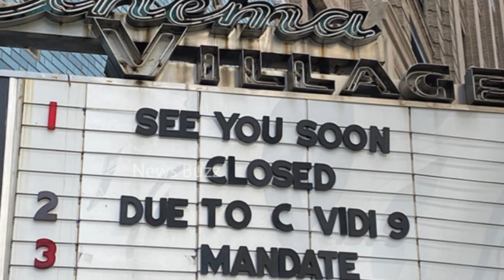అల్లు అరవింద్ కి బారీ షాక్ ఇచ్చిన చిరంజీవి కూతురు | News Buzz